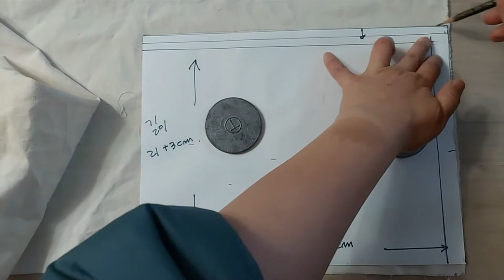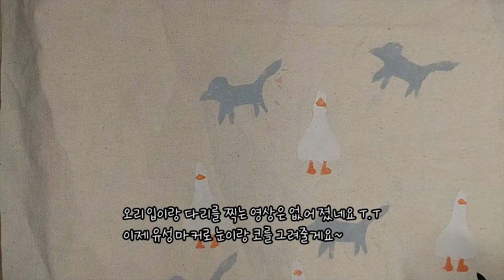Eng)DIY텀블러백만들기/ 스탠실기법/에코백/ 초보자/스탠실로 내그림을 이용한 나 만의 텀블러 백을 만들어 보세요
집에서 아이들이 그린 그림이나 내가 간단히 메모한 그림으로 집에 있는 재료로 간단히 원단에 프린트 해서 세상에 단 하나 뿐인 나만의 텀블러 백을 만들어 보아요 ~~
그럼 저와 같이 만들어 보실래요 ?!

  초보자 분들은 종이에 패턴을 그리셔서 하시는 게 실수가 덜 하답니다  ^^
2. 원단 재단
   겉감 ( 염색물감을 사용하기에 적합한 원단 ) ex: 면 , 마
  안감 : 저는 아이가 이제는 입지 않는 보온 조끼를 사용했어요
      안감 사용은 집에서 더 이상 입지 않는 옷을 사용 해보세요 ~
3. 스텐실로 원하는 무늬 넣기
 원하는 무늬로  스케치를 해두고 종이나 코팅 용지에 무늬를 구멍을 뚫고 염색 물감을 이용해 찍어 내는 방법입니다

4. 봉제하기
- 옆선박기 (몸통)
- 바닥면 몸통과 연결하기 (동그란 곡선의 봉제가 어려우니 천천히 하세요~)
- 겉감에 끈 고정하기
- 안감과 겉감 입구쪽에 창구멍 남기고 합복하기
- 창구멍을 통해 뒤집기
- 창구멍을 막는 상침을 넣어 마무리
- 완성 !!

오늘도 끝까지 시청해 주시고 관심 가져주셔서 감사합니다 !!
그럼 다음엔 또 좋은 아이템을 조이씨랑 같이 만들어 보아요

 Make your own tumbler bag, the only one in the world, by simply printing your children's drawings or my notes on fabric. ~~
Do you want to make it with me?

1. Simple pattern description
If you're a beginner, make less mistakes by drawing patterns on paper. ^^
2. Fabric foundation.
Exterior (fabric suitable for dyeing) ex: Cotton, linen
Lining: I used a thermal vest that my child no longer wears.
Use clothes that you no longer wear at home. ~
3. Put the pattern you want with a stencil.
It's a method of sketching the pattern you want, drilling the pattern on paper or coating paper, and printing it using dyed paint.

4. Sew it.
- Side ship (body)
- Connecting the bottom to the body. (It's hard to sew a round curve, so take your time.)~)
- Fixing the strap on the outside.
- Leave a window hole at the entrance of the lining and exterior.
- Flip it through the window.
- Add a needle that blocks the window to finish.
- Done!

Next time, let's make another good item with Joy.

조이씨랑작업실 LAB with joy